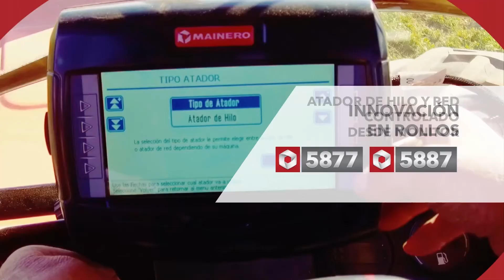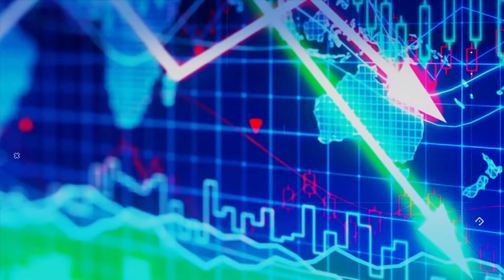Mercados en Chacra TV 17-08-20